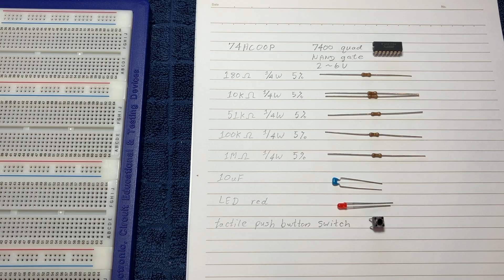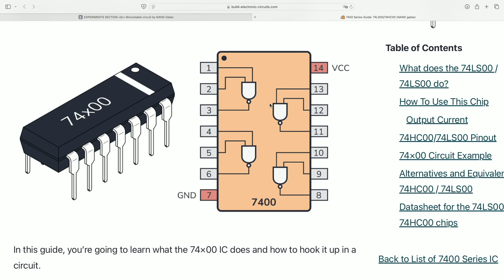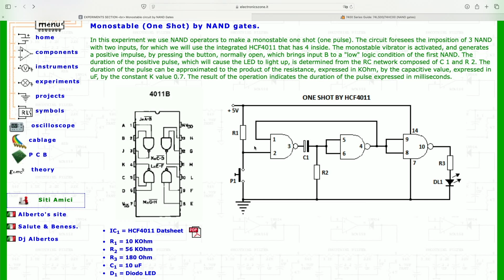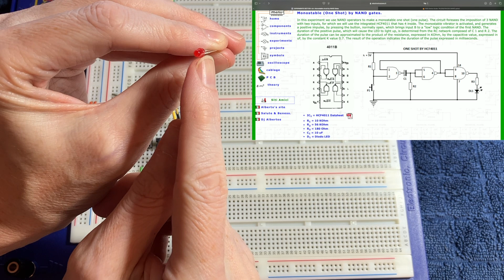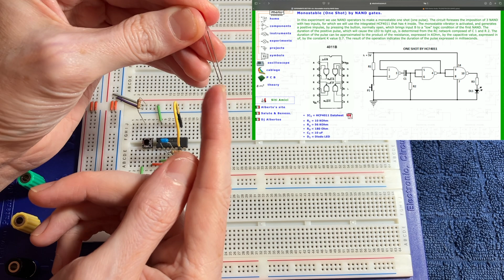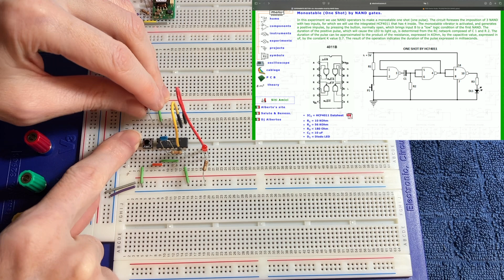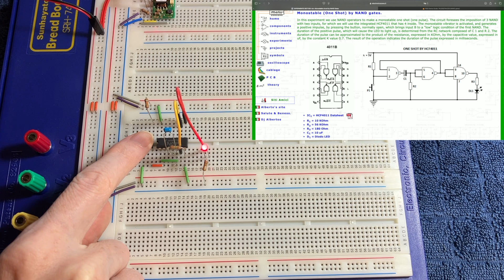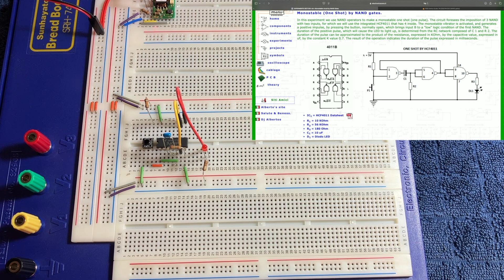Building a monostable (one shot) timer with NAND gates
Today I was working a project needing to build one shot timer so decided to record it.

This is a simple one shot (monostable) timer used for turning on an output when a pulse or short signal is received, then the output will remain on until the timer expires, then the output is turned off.

Some examples might be a demo light display or such when someone pushes a start button the lights turn on and stay on for a duration set by the components in the circuit.

Timestamps:
0:00 Intro
0:20 Parts list
0:59 Schematic
1:23 NAND gate datasheet
1:40 Assembly
12:53 Testing
16:08 Ending
16:26 Closeup shot

Searched around the internet for some sample circuits and discovered this one below so attempting to put it together.

The following websites were used in this video, credit is given to these websites for the information provided.

Monostable (One Shot) by NAND gates.